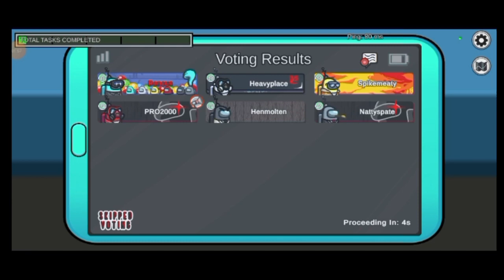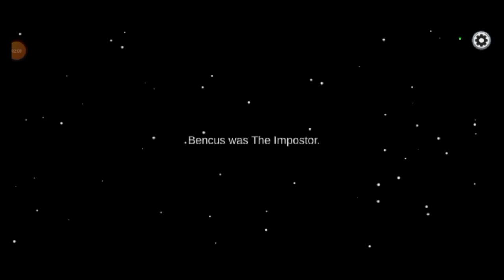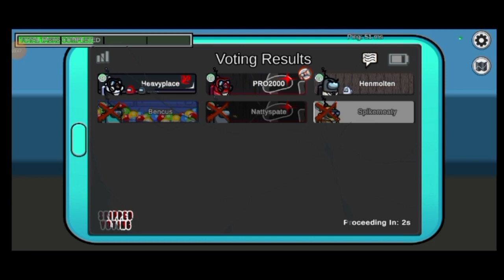A TeleTabImpostor|Among us w/ Bazsi Ici Máté Dani Domi ;)